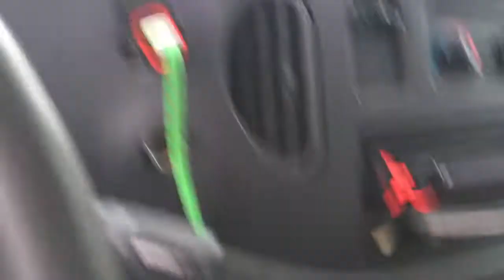COFFEE and a Chat about ANTENNA-Ring-TESTERS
Lil profanity.